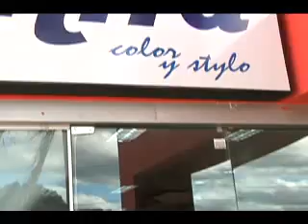CAMBIO DE LOOK SIXTO 30 05